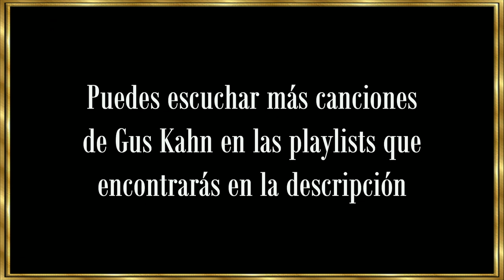GUS KHAN - "Grandes Compositores", primera mitad del Siglo XX. Capítulo 05, Alberto Arija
Gustav Gerson Kahn fue un compositor de éxito, que escribió algunas de las canciones que bailaron los emigrantes durante la primera mitad del siglo XX. Él mismo fue un emigrante, ya que nació en 1886 en Bruschied, Alemania, hijo de una pareja de ganaderos judíos que se desplazaron a los Estados Unidos, instalándose en Chicago en 1890. Después de graduarse en la secundaria, trabajó en un negocio de venta por correo antes de comenzar una de las carreras más exitosas del Tin Pan Alley, que ya hemos explicado en otros capítulos que se trataba de un grupo de productores y compositores musicales centrados en la ciudad de Nueva York a finales del siglo XIX y principios del XX.

Al principio, Kahn escribió para vodevil. En 1913 inició una relación profesional con el consagrado compositor Egbert Van Alstyne, con quien escribió varios éxitos de esa época. Más tarde comenzó a escribir letras para el compositor y líder de la banda Isham Jones. Esa asociación dio lugar a una de las obras más conocidas de Kahn, “Ill see you in my dreams”, que se convirtió en el título de una película en 1951 basada en su vida, protagonizada por Danny Thomas y Doris Day. A lo largo de la década de 1920, Kahn contribuyó a bandas sonoras de Broadway y en 1933 se había convertido en un compositor de música para películas a tiempo completo, colaborando con Ira Gershwin y algunos de los mejores compositores, incluida su esposa, Grace LeBoy Kahn, con la que se había casado en 1916 y tuvo dos hijos.

Cultivó una larga amistad con Walter Donaldson. Compusieron más de cien canciones juntos. Kahn murió en Bevverly Hills, California, el 8 de octubre de 1941, de un ataque al corazón, a los 54 años. Su catálogo contiene algunas de las mejores colecciones de canciones de la primera mitad del siglo XX. Su trabajo se encuentra en la Great American Songbook Foundation.

Playlist de GUS KAHN en